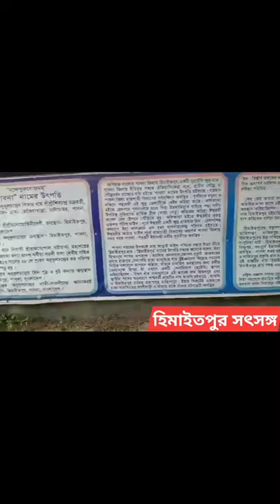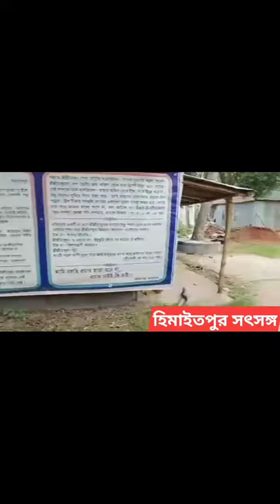Sotsongha Bihar, Himayetpur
Hello, I am NS Sumon. I am a You-tuber. My Channel Name Is Computer & Mobile Vlog. The Channel Will Be Activated For All Solution Of Computer Hardware, Software & Networking And Other Activities For Mobile Apps. I Also Editor Of Funny Programmer, Temple And Others.